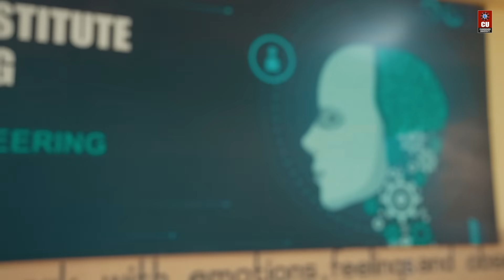Mechatronics Engineering Placements | Varroc Engineering Pvt. Ltd. - Chandigarh University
Continuing the streak of exceptional placements, CU students are making their mark with outstanding job offers from top global companies. With multiple recruiters recognizing their talent, many have launched their professional journeys on a high note.

Meet our Mechatronics Engineering student Arpit Paliwal, who has secured a prestigious placement at Varroc Engineering Pvt. Ltd., a leading global auto tech company, with an impressive Rs 11.5 LPA package.

We congratulate him on this remarkable achievement and wish him success in all his future endeavors.

Watch this video as Mr Arpit shares his incredible Mechatronics experience at Chandigarh University.